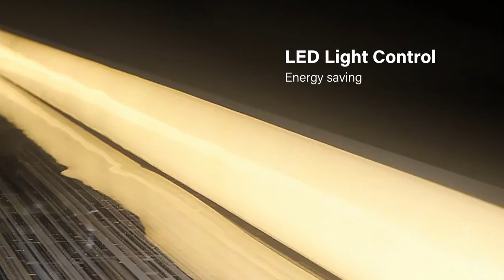Futuristic Wall Art Fantasy Elk during a Full Moon | Jubilee Furniture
Price: $699

Instagram & Facebook: jubileefurniturelv
🏬Showroom Address: 4525 W. Spring Mountain Road, Las Vegas, NV 89102

Painting is the soul of home decoration. The cute elks are staring at the moon in a heavenly, the wall art creates a better and warmer living environment. By choosing a unique and personalized wall art is a great way to accessorize your home and express your personality. Explore our futuristic wall art options for an eye-catching accent.